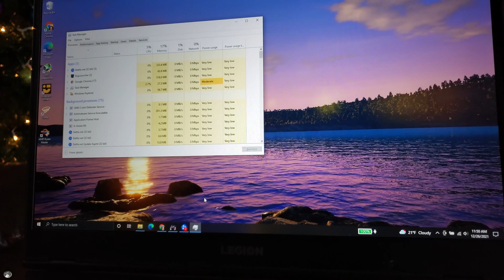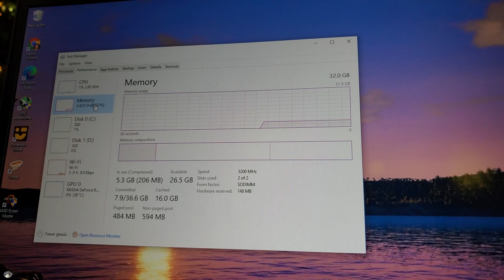Upgrade Ram on Lenovo Legion 5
How to install new ram on Lenovo Legion 5.
Pc Specs
AMD 5800X
GSKILL 32GB RAM
EVGA FTW3 RTX 3080
MSI X570 Pro Carbon Wifi